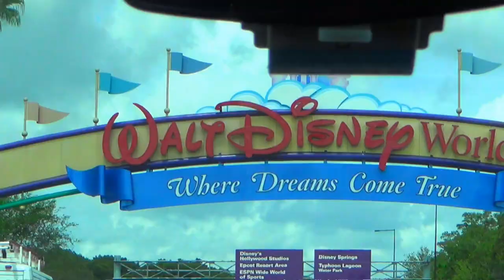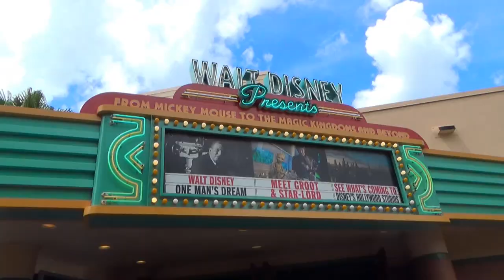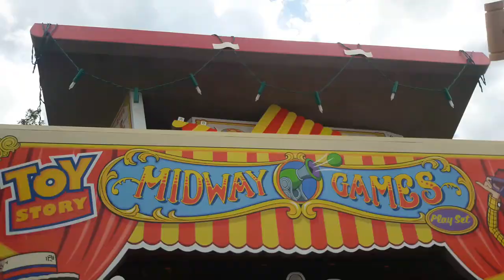Disney World's Hollywood Studio 2018 | Beautymagz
***Roche***

*ctto*
not intended for copyright